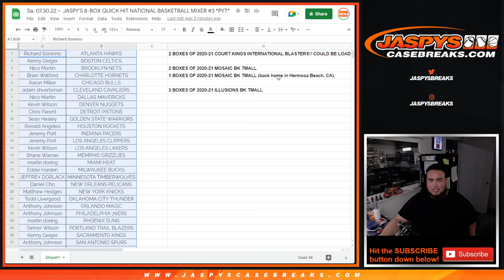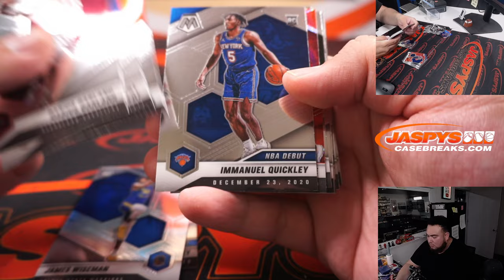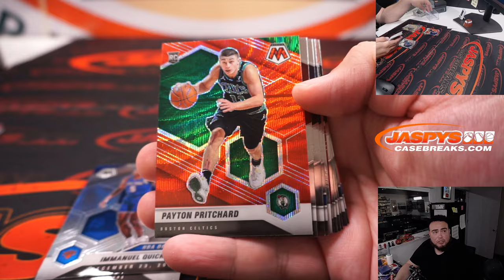PART 2. MISSING BOX - Sa, 07.30.22 ~ JASPY'S 8-BOX QUICK HIT NATIONAL BASKETBALL MIXER #3 *PYT*